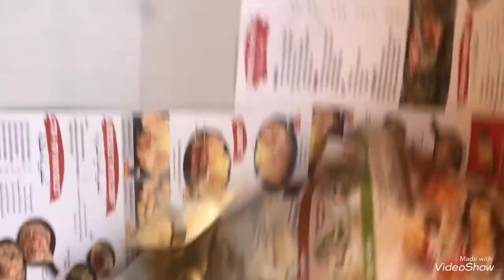Custom Superman ( 31 inches ) Figure